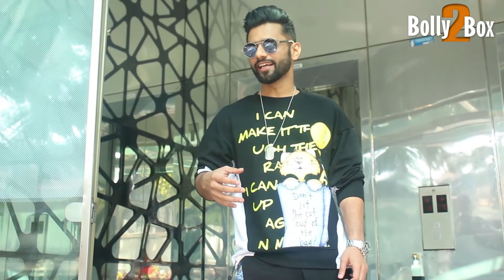Rahul Vaidya Hitting Hard Workout In Gym